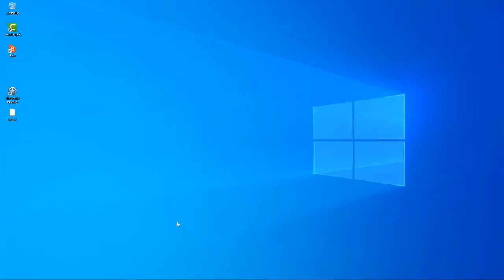Rimworld Royalty FR désert extrême #23 La quête du proxénète